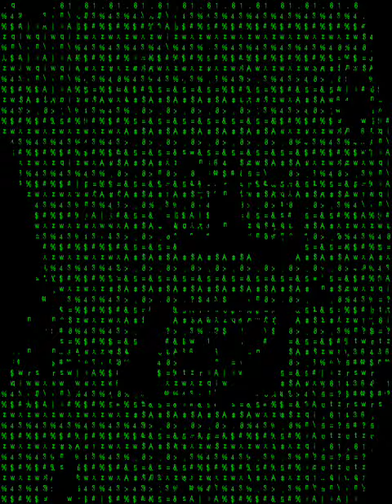Klasky csupo crazy helium booth effects in 5ormulator V5